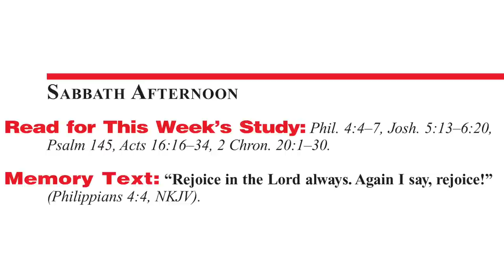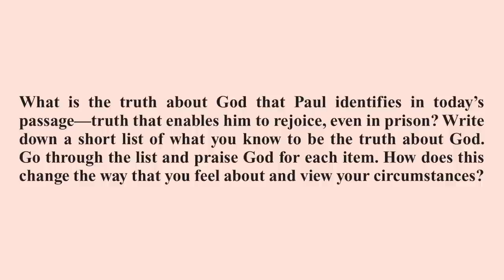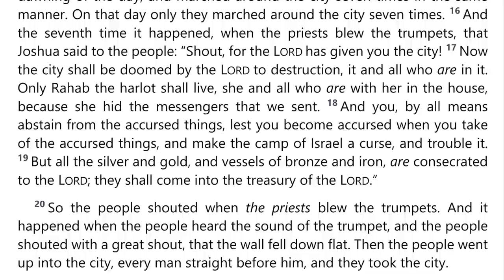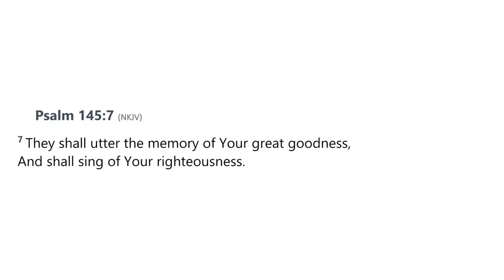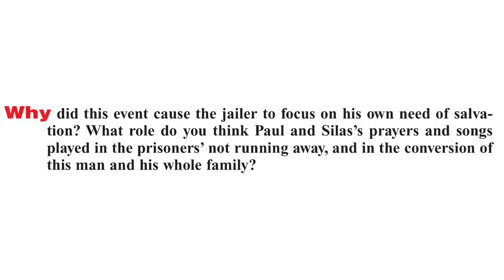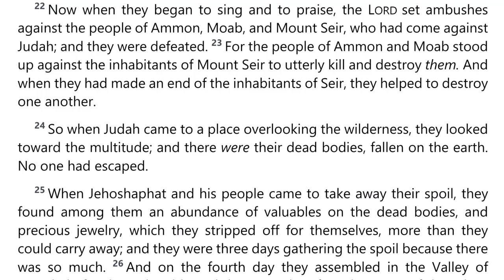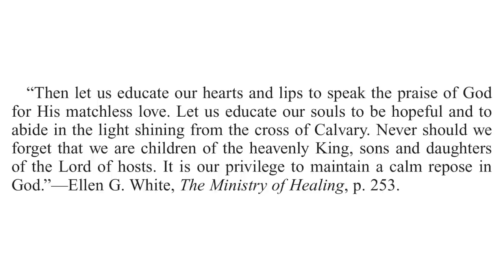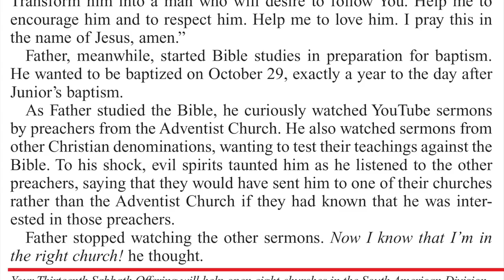2022 Q3 Lesson 09 – A Life of Praise – Audio by Percy Harrold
00:00 | Opening Prayer
01:44 | Sabbath Afternoon, Aug 20
03:40 | Sunday, Aug 21
07:26 | Monday, Aug 22
15:19 | Tuesday, Aug 23
20:43 | Wednesday, Aug 24
26:14 | Thursday, Aug 25
36:24 | Friday, Aug 26
39:23 | Inside Story
42:31 | Presenter Notes

📖  Read for This Week’s Study:
Philippians 4.4–7, Joshua 5.13–6.20, Psalm 145, Acts 16.16–34, 2 Chronicles 20.1–30